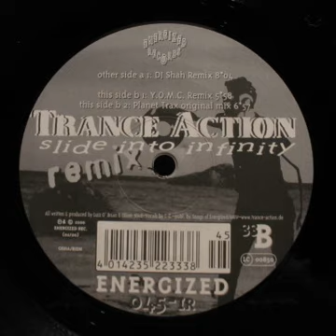Trance Action - Slide Into Infinity (DJ Shah Remix)-1999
Members: Jürgen Frosch-
Born on May 7, 1976 in Ludwigshafen, Germany & Oliver Nied.